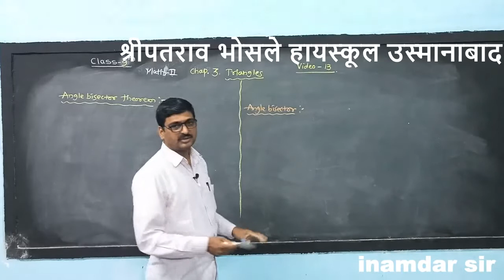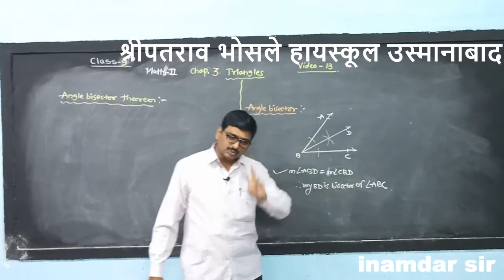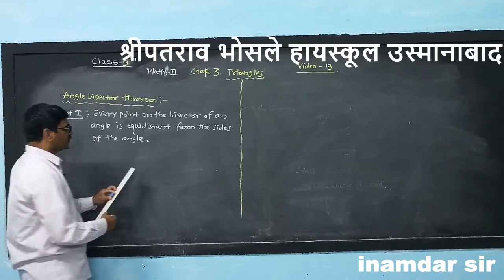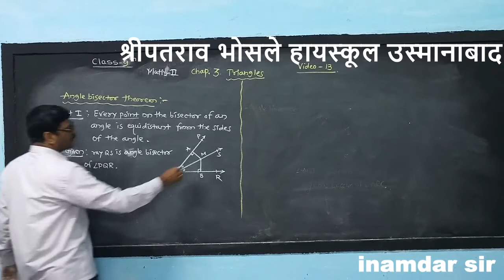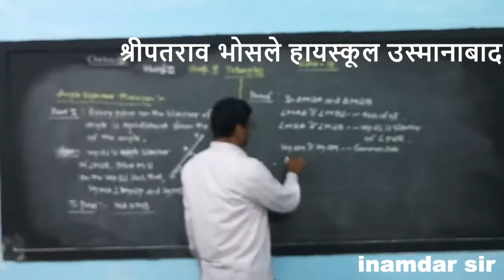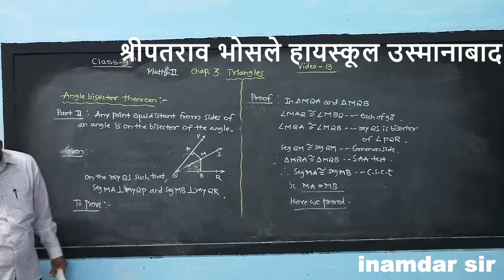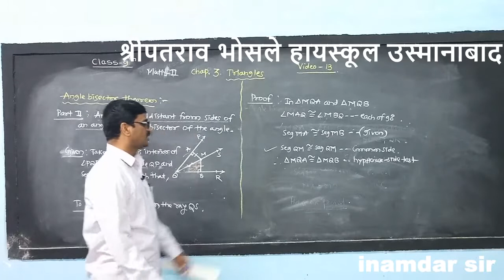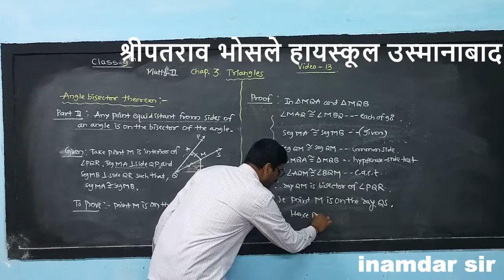Chap :- 3 Triangles (त्रिकोण)Vodeo No :- 13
9TH MATH INAMDAR D V :- Chap :- 3 Triangles  (त्रिकोण)Vodeo No :- 13